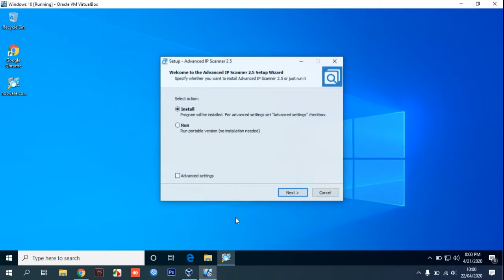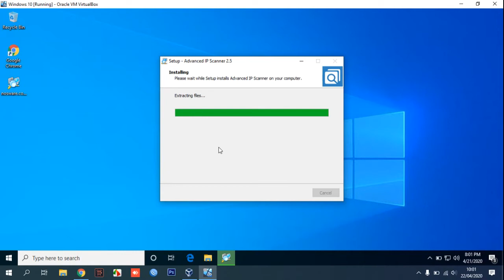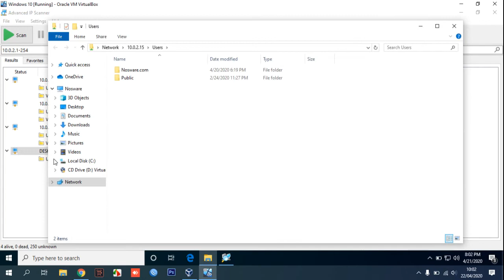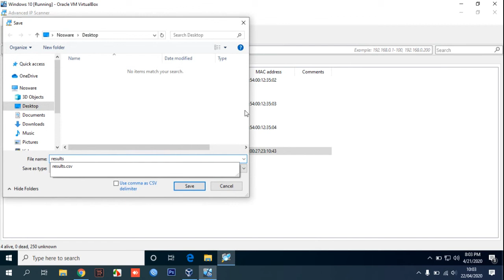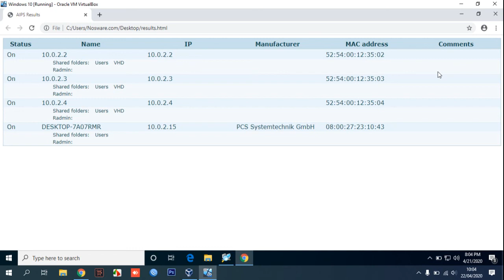How to Scan Mac Address and IP Address in Network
Video guide How to Scan Mac Address and IP Address in Network.